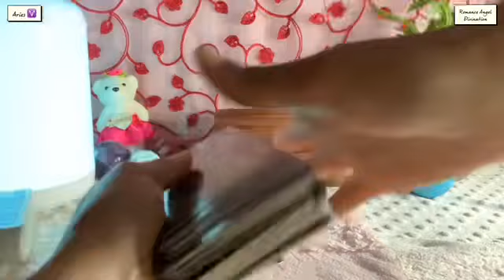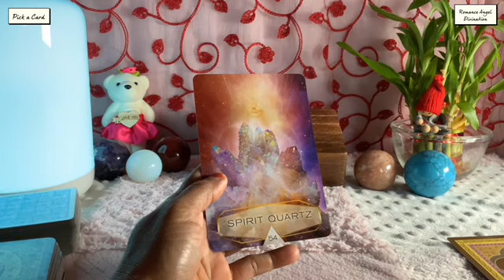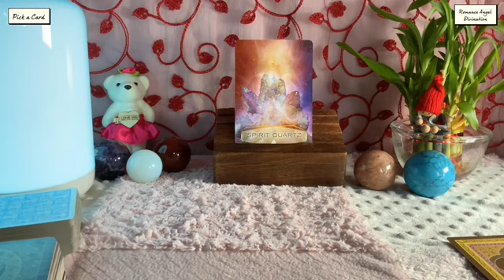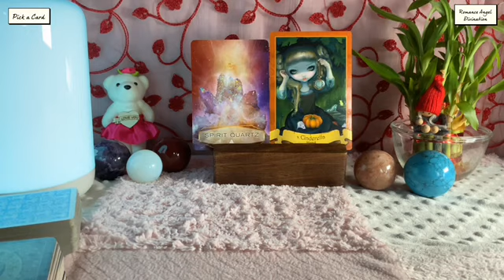Aries ♈️ Next 72 hours ❤️THEY CANNOT ACCEPT YOUR BEHAVIOUR !!! ❤️ Tarot Reading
support
For Daily Readings:

 horoscope?